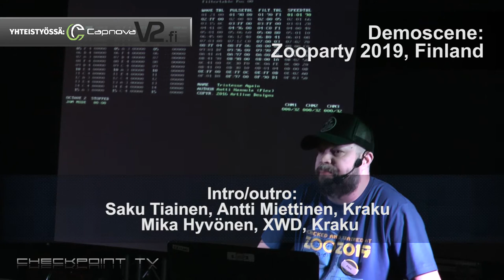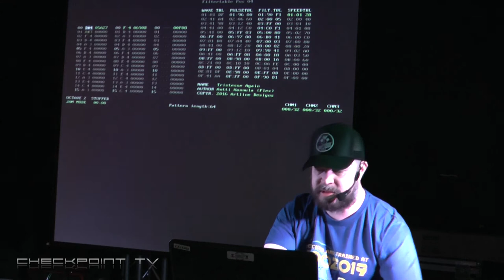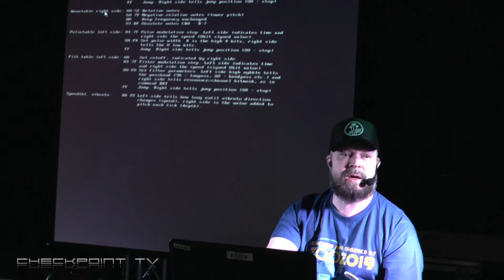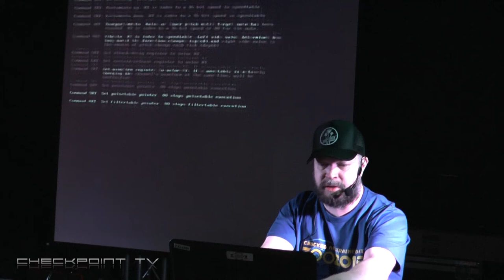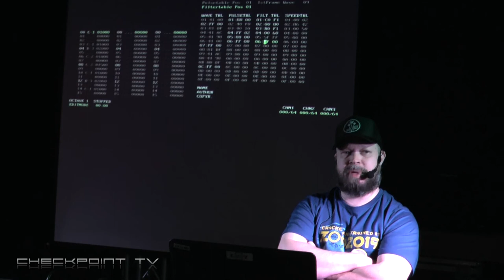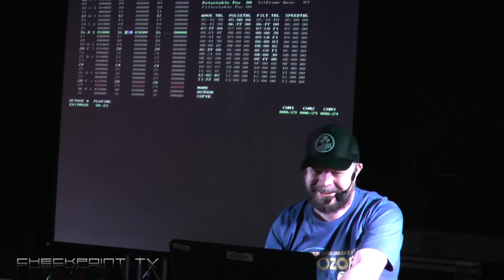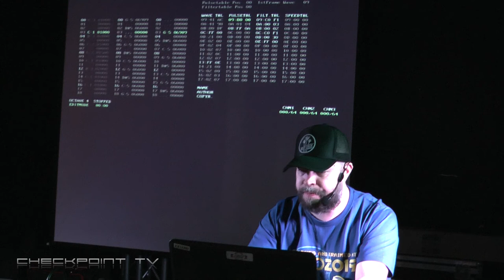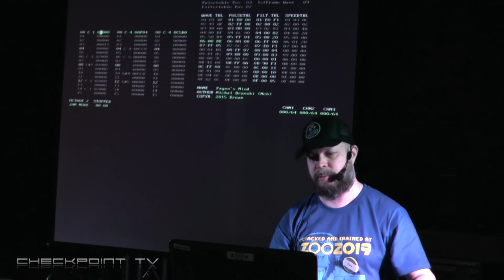SID Composing Workshop - Suomeksi / in Finnish - Flex /Artline Designs - Zooparty 2019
SID COMPOSING WORKSHOP by Flex/Artline Designs. The lecture is in FINNISH.
Näin sävellät SIDillä - Flex/Artline Designs.

"Always wanted to do music on C64 but never got it really going? We fire up the Goattracker 2 (Windows/Mac/Linux) and start composing together from point zero. Step by step you'll learn the basics and some useful cool tricks. After this, you should know enough to make it on your own."

Flex on pitkän linjan Commodore 64 -säveltäjä. Zooparty 2019 -tapahtumassa pitämässään esitelmässä Flex opastaa C64-säveltämisen saloja PC:n Goattracker 2 -ohjelmalla.

The MOS Technology 6581/8580 SID (Sound Interface Device) is the built-in programmable sound generator chip of Commodore's CBM-II, Commodore 64, Commodore 128 and Commodore MAX Machine home computers. It was one of the first sound chips of its kind to be included in a home computer prior to the digital sound revolution.
Together with the VIC-II graphics chip, the SID was instrumental in making the C64 the best-selling home computer in history, and is partly credited for initiating the demoscene.

The SID was devised by engineer Robert "Bob" Yannes, who later co-founded the Ensoniq digital synthesizer and sampler company. Yannes headed a team that included himself, two technicians and a CAD operator, who designed and completed the chip in five months in the latter half of 1981. Yannes was inspired by previous work in the synthesizer industry and was not impressed by the current state of computer sound chips. Instead, he wanted a high-quality instrument chip, which is the reason why the SID has features like the envelope generator, previously not found in home computer sound chips.